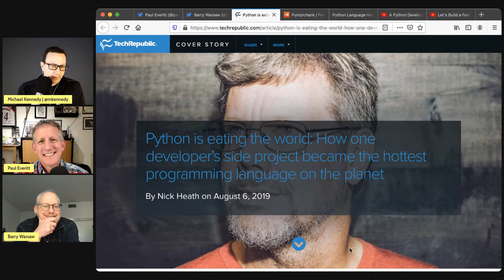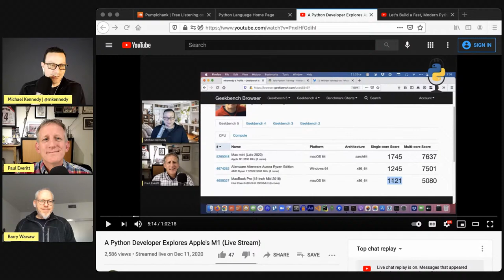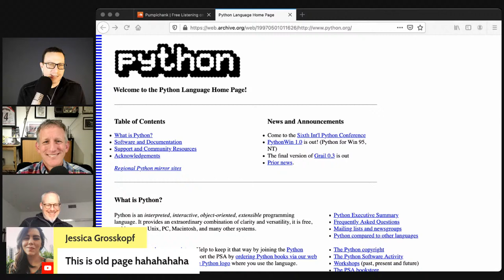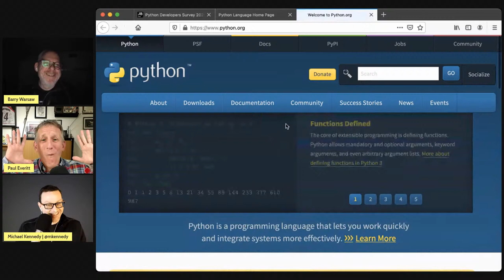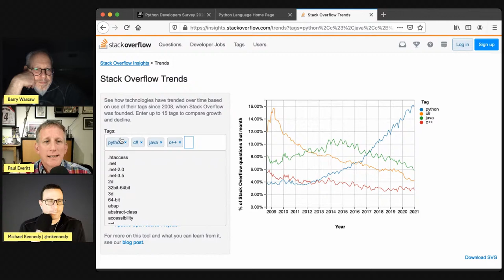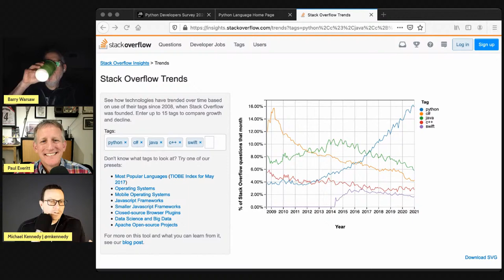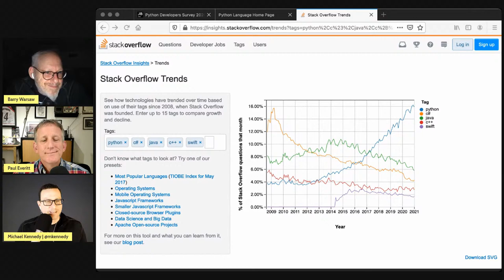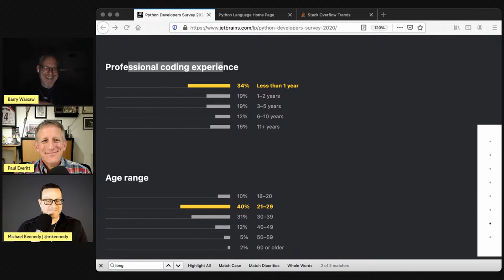Python from 1994 to 2021, my how you've grown - Talk Python to Me Ep.307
Python has changed a lot since its inception 30 years ago. On this episode, you'll meet Paul Everitt and Barry Warsaw. They have both been involved with Python since the very first Python conference (called SPAM1 even). We discuss how it's changed but also how so many of the pressures and ideas from the very early days are still playing out in 2021. I'm sure you'll enjoy all the stories and reminiscing.

▬▬▬▬ Guests ▬▬▬▬▬▬▬▬▬▬▬▬▬▬▬▬▬▬▬▬▬▬▬▬▬

Python is eating the world: How one developer's side project became the hottest programming language on the planet